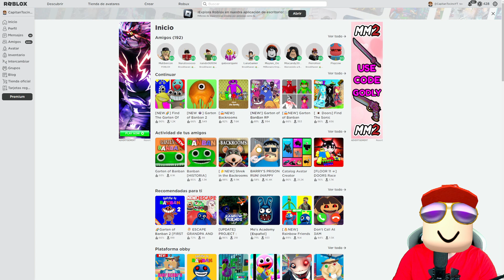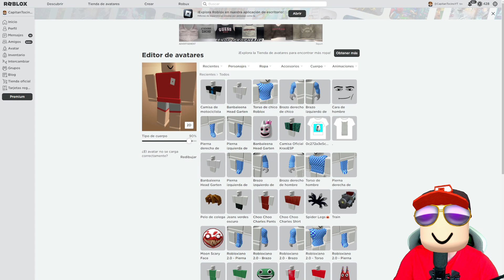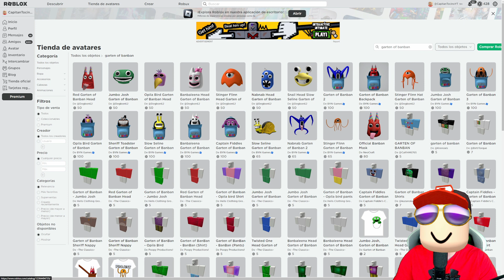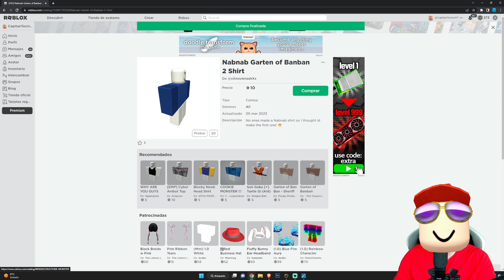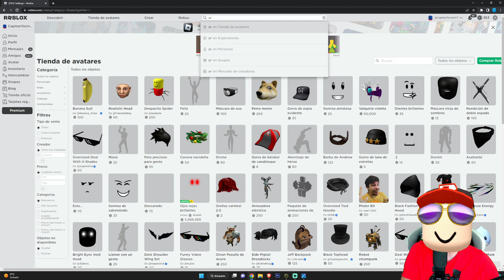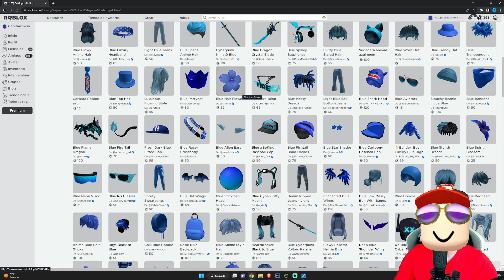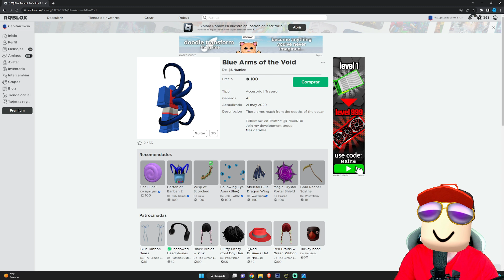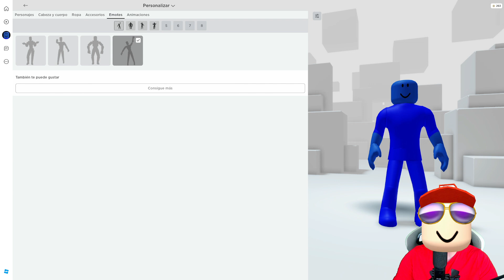🔵CREAMOS el PERFIL de NABNAB de GARTEN OF BANBAN 2 Y ENTRAMOS AL JUEGO!! | Capitan Tocino Roblox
La mejor Youtuber!